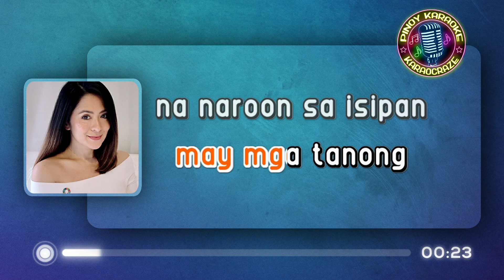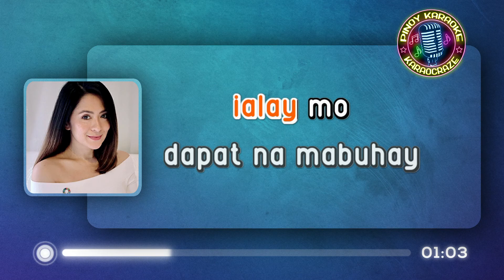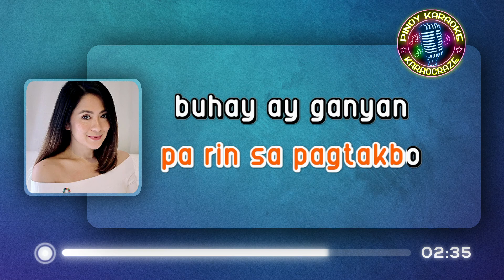IKOT NG MUNDO - Antoinette Taus | (Theme Song From Anna Karenina)(KARAOKE Version)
Ikot Ng Mundo - Antoinette Taus
(Theme Song From Anna Karenina)

Lyrics:

Ang mundo ay hindi nga ba
Kay hiwaga...
Mayroong saya
At mayroon ding luha
May mga tanong na
Naroon sa isipan
Wala ang kasagutan
Bakit 'di malaman

Hindi natatapos ang ikot ng mundo
Araw-gabi tuloy pa rin sa pagtakbo
Buhay ay ganyan
Pag-isipan mo
Pagmamahal ang siyang
Ialay mo...
Dapat na mabuhay sa katotohanan
Dahil sa mali walang paroroonan
Mas mapalad ka kung puso
Mo't isipan ay 'di nabubuhay
Sa kasinungalingan...

Buhay ay ganyan
Pag-isipan mo
Pagmamahal ang siyang
Ialay mo...

Buhay ay ganyan
Pag-isipan mo
Pagmamahal ang siyang
Ialay mo...

Pagmamahal ang siyang
Ialay mo...

ikot ng mundo antoinette taus karaoke
ikot ng mundo karaoke
ikot ng mundo karaocraze
antoinette taus karaoke